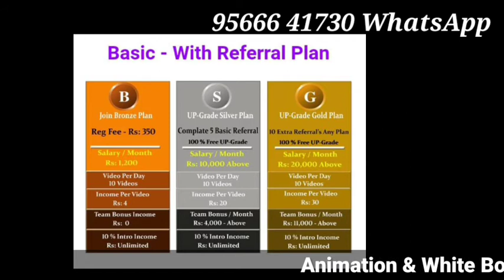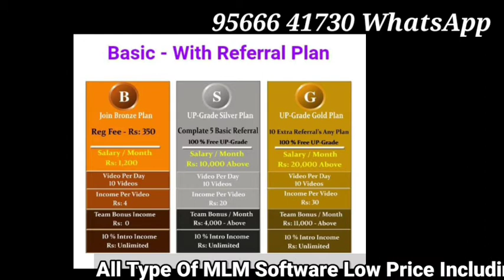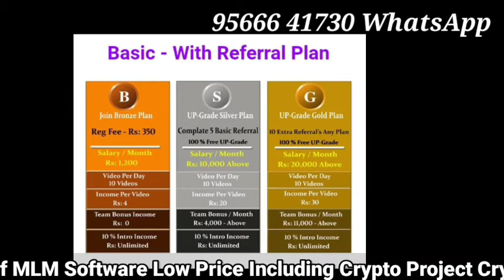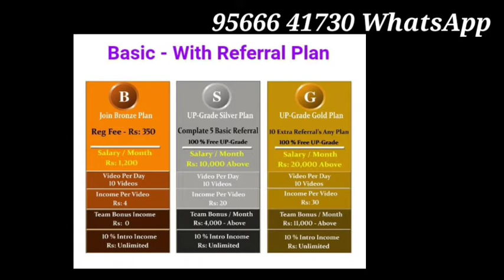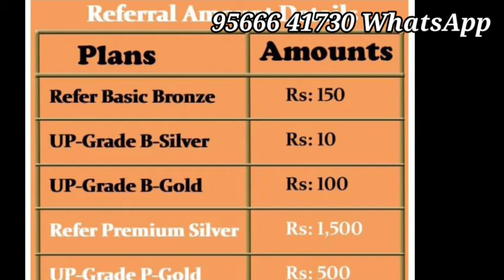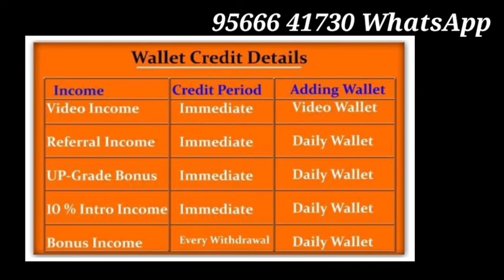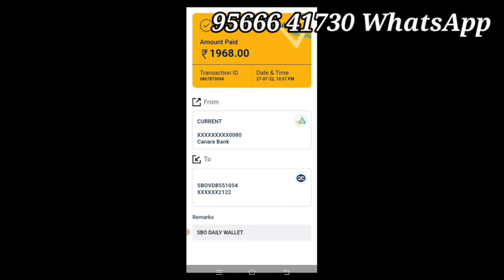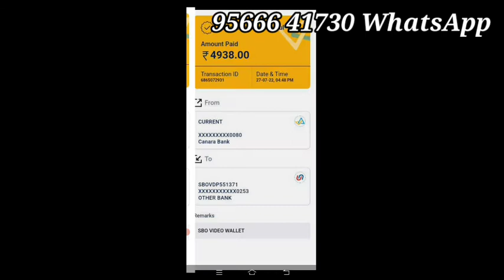Part Time job Tamil 95666 41730 || Sbo jobs || online Jobs || daily income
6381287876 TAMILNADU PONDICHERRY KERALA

 ◆Tamil
◆Telugu
◆Malayalam
◆English
◆Hindi
◆Kannada
◆Marathi

◆MLM SOFTWARE
◆MLM BUSINESS PDF
◆MLM VIDEO